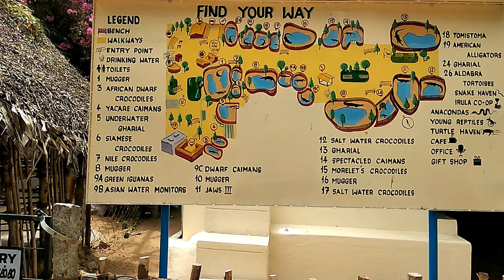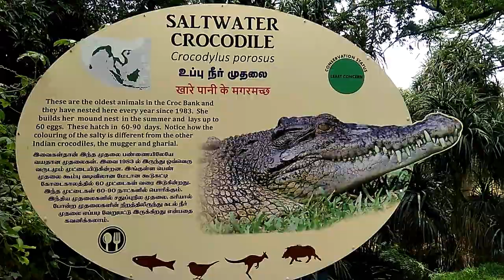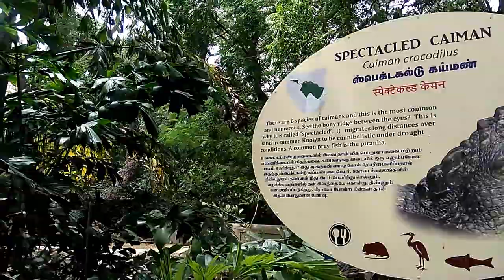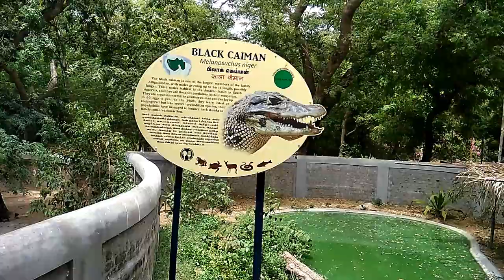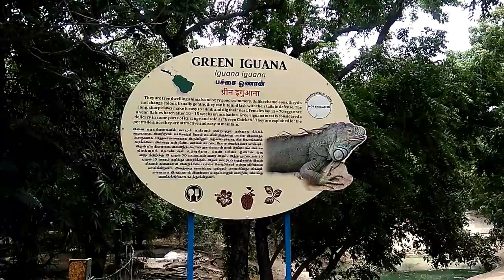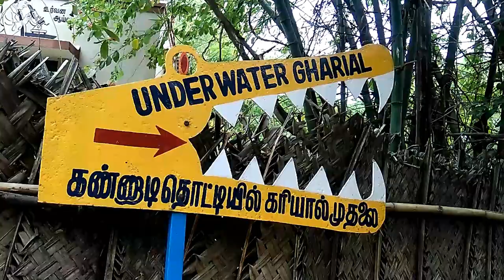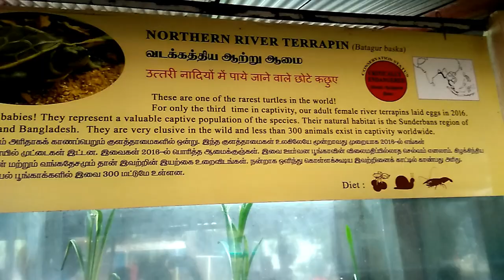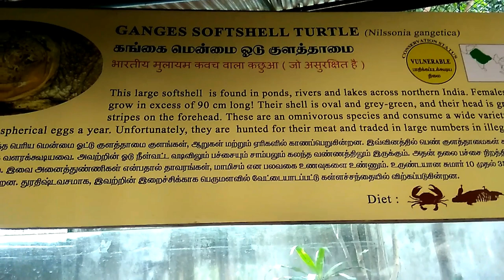Madras Crocodile Bank - A Tour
The Madras Crocodile Bank Trust and Centre for Herpetology (MCBT) is a reptile zoo and herpetology research station, located 40 kilometres (25 mi) south of the city of Chennai, in state of Tamil Nadu, India. The centre is both a registered trust and a recognized zoo under the Wildlife (Protection) Act, 1972 and is India's leading institution for herpeto faunal conservation, research and education. The bank is the first crocodile breeding centre in Asia and comes under the purview of the Central Zoo Authority, Ministry of Environment and Forests, Government of India. It was established with the aim of saving three Indian endangered species of crocodile—the marsh or mugger crocodile, the saltwater crocodile, and the gharial, which at the time of founding of the trust were all nearing extinction.